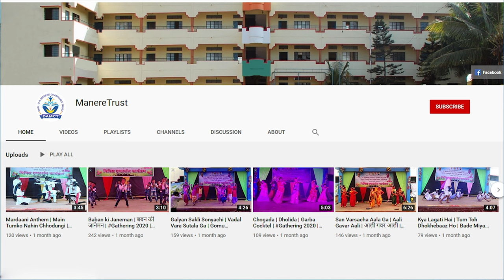कर्मवीर भाऊराव पाटील जयंती निमित्त मराठी भाषण | Karmveer Bhaurao Patil Speech in Marathi |Anaya Kale